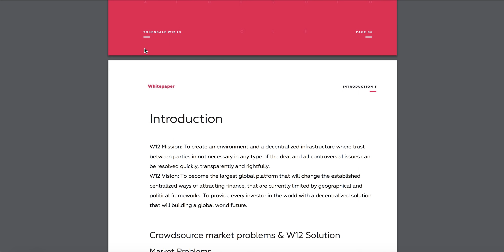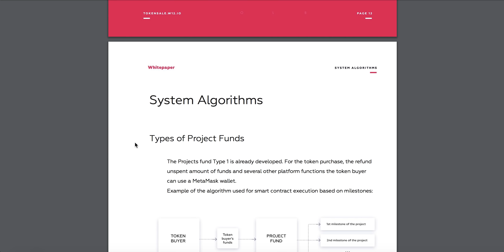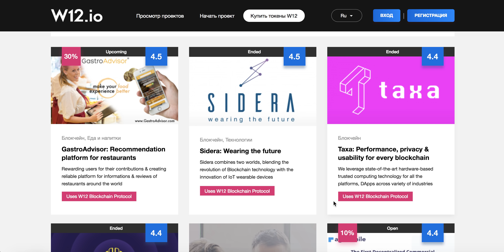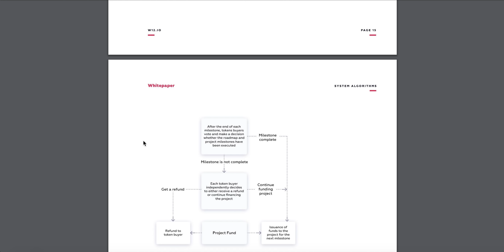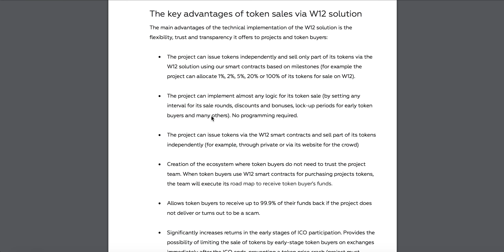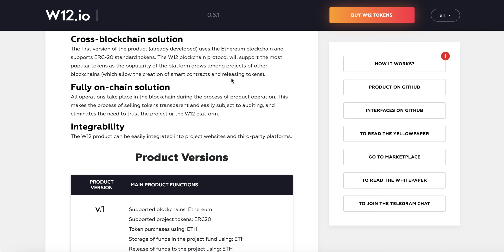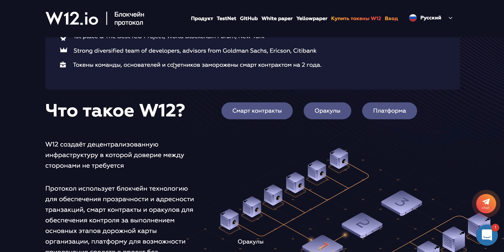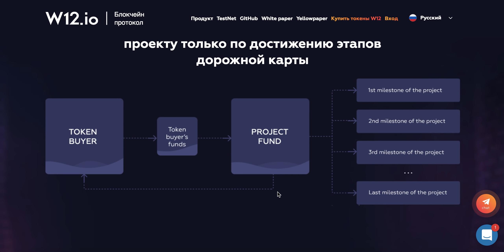W12 ICO. Снижаем риск инвестирования